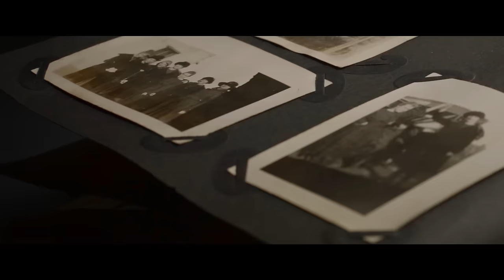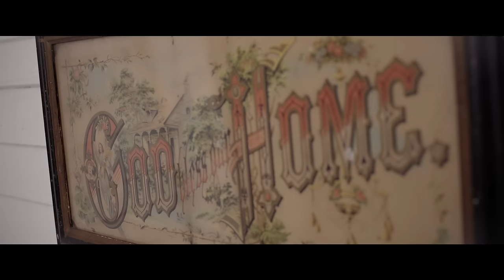People Get Old (Official Music Video) | Lori McKenna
People Get Old - Official Music Video by John Moessner.

Stream/buy "People Get Old" as well as pre-order my new record "The Tree" - out July 20th